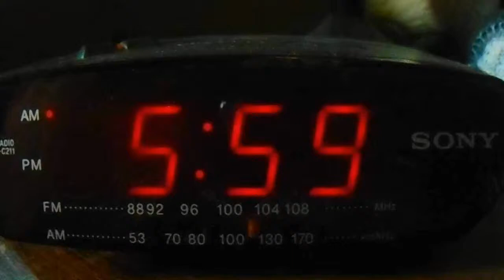ITS A DOG LICK LAUREN WORLD!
Add Bob on Facebook!

ISAIAH - imanrichardson
BOB - bobrichardson